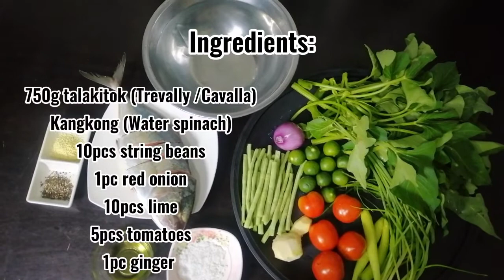Kinalamansiang Talakitok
Vlog #52

Ingredients :
750g talakitok (Trevally /Cavalla)
Kangkong (Water spinach)
10pcs string beans
1pc red onion
10pcs lime
5pcs tomatoes
1pc ginger
3pcs green pepper (Garnish)
Onion leaves
1/2 tbsp. Salt
1/2 tbsp. Cooking oil
1tsp. Black pepper
1tbsp. Seasoning
4 cups water